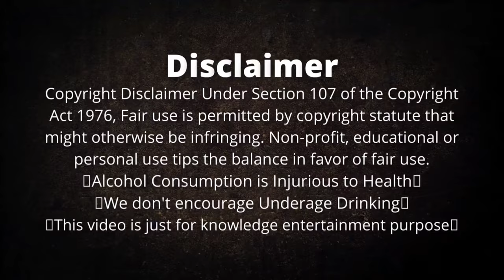यह तो कड़क MAAL है | Kingfisher Ultra Max Beer | The Whiskeypedia